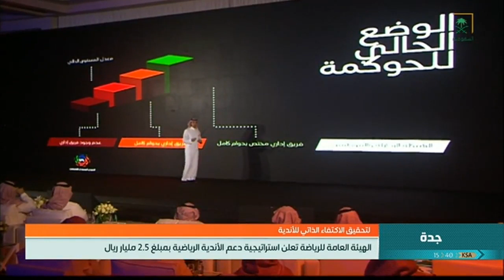الهيئة العامة للرياضة تعلن استراتيجية دعم الأندية الرياضية بمبلغ 2.5 مليار ريال.